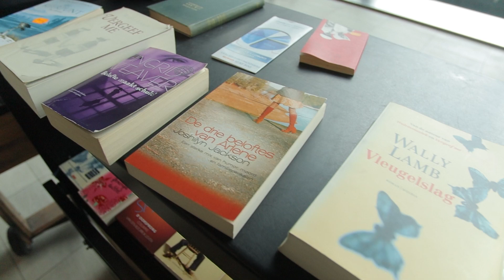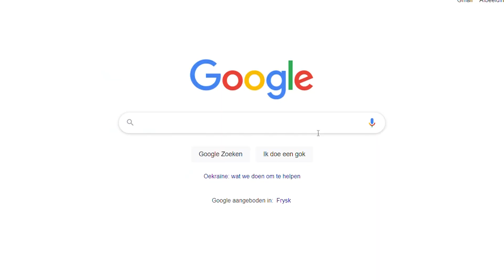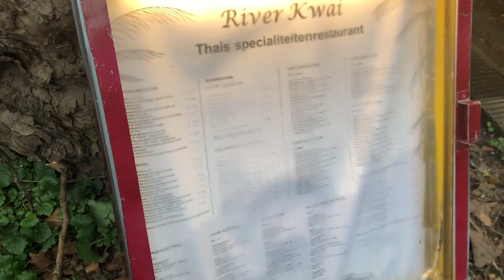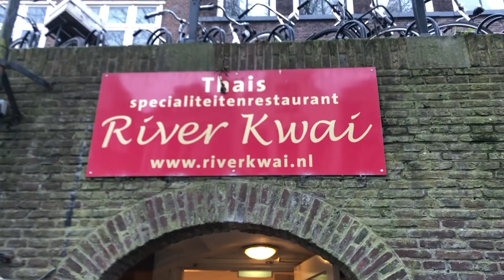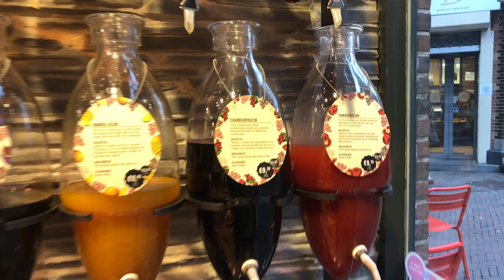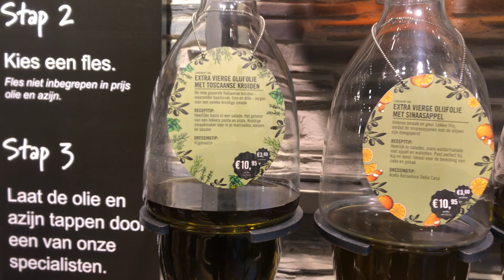Por esto los Jóvenes AMAN este lugar Holandés | Utrecht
Hoy queremos mostrarte todo lo que encontraras en el centro de Holanda. Utrecht! Esta ciudad solo queda a unos 20 / 25 minutos de Amsterdam y vale full la pena ir, recorrer sus calles, ver el ambiente, disfrutar de la cultura juvenil que caracteriza a Utrecht. Etc.